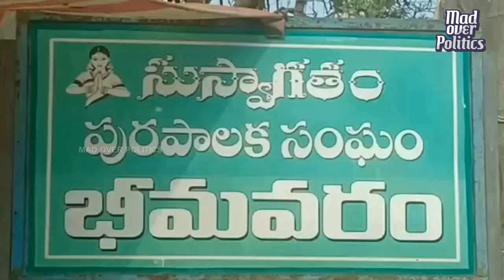YSRCP MLA Grandhi Srinivas Slams Election Commisioner Nimmagadda Ramesh | Mad Over Politics